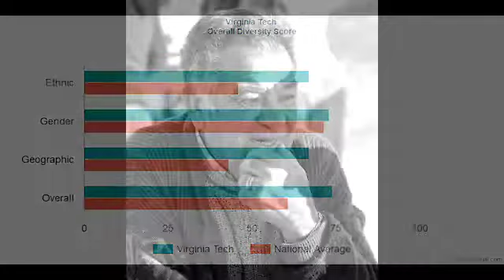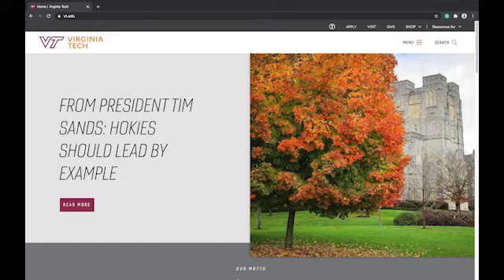Audio Slide Show Ben Williams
This project is a narrated slide show that focuses on Virginia Tech.